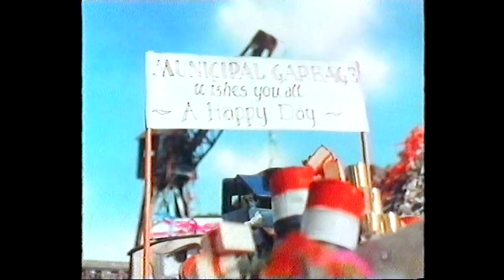Regatta 24p Frame Rate Conversion (4% Slowdown!)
I'm sure that a few of you guys are aware that film generally runs at 24 frames per second, whilst PAL video runs at 50i/25p, resulting in a problem. The 24p film scan has to be sped up by about 4% to allow for a fluid conversion. I'm sure that you guys also know that Tugs was filmed with 35mm, albeit with a variable speed camera, thus making it next to impossible to know if the PAL tapes we've been watching for all of these years are sped up or not. In this video, a demonstration is shown on what the Tugs footage is like if played back at 24 fps. The video slowdown was achieved in Sony Vegas and the sound pitch adjustment was done in Pinnacle Studio.

Ah hell, watch the video then get out there and have a good Fourth of July!